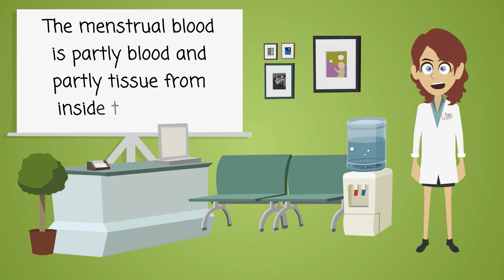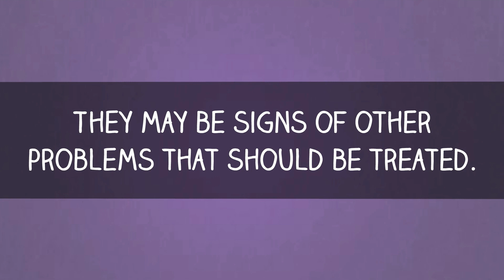Menstruation - Causes, Symptoms and Treatment Options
Menstruation (Also called: Menses, Menstrual period, Period )

-- video script below --

Menstruation, or period, is normal vaginal bleeding that occurs as part of a woman's monthly cycle. Every month, your body prepares for pregnancy. If no pregnancy occurs, the uterus, or womb, sheds its lining. The menstrual blood is partly blood and partly tissue from inside the uterus. It passes out of the body through the vagina.

Periods usually start between age 11 and 14 and continue until menopause at about age 51. They usually last from three to five days. Besides bleeding from the vagina, you may have

    Abdominal or pelvic cramping
    Lower back pain
    Bloating and sore breasts
    Food cravings
    Mood swings and irritability
    Headache and fatigue

Premenstrual syndrome, or PMS, is a group of symptoms that start before the period. It can include emotional and physical symptoms.

Consult your health care provider if you have big changes in your cycle. They may be signs of other problems that should be treated.

NIH: National Institute of Child Health and Human Development